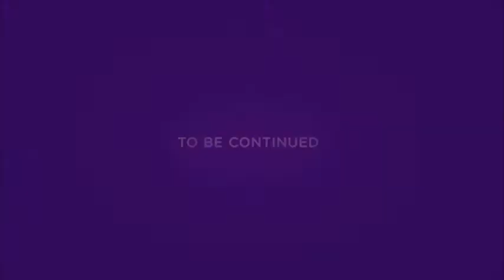Markus Keller In Bike Park Attack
ビデオゲーム感覚でバイクパークを攻めるマーカス・ケラー。
果たして最高得点出るかな！？